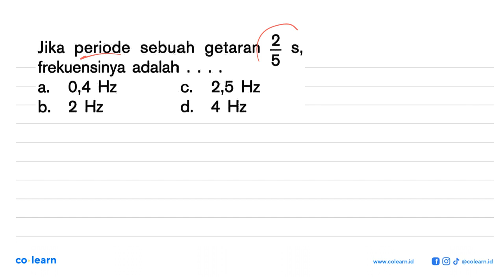2 Jika periode sebuah getaran 8, 5 frekuensinya adalah 0,4 Hz 2,5 Hz a, C Hz d- 4 Hz b. 2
2 Jika periode sebuah getaran 8, 5 frekuensinya adalah 0,4 Hz 2,5 Hz a, C Hz d- 4 Hz b. 2

Topik atau Materi: Getaran (Amplitudo, Frekuensi, Periode) - Getaran dan Gelombang - Gelombang Mekanik - Fisika Kelas 8 SMP - K-13 Revisi

00:00 : Bedah Soal
01:00 : Konsep, rumus dan pengertian Getaran (Amplitudo, Frekuensi, Periode)
01:18 : Langkah penyelesaian soal
00:17 : Jawaban akhir
00:47 : Penutup